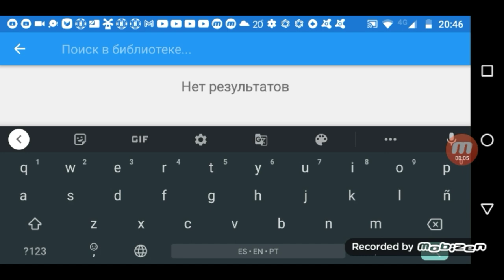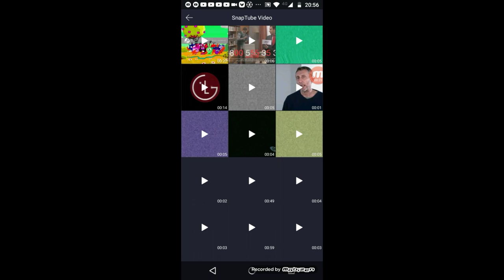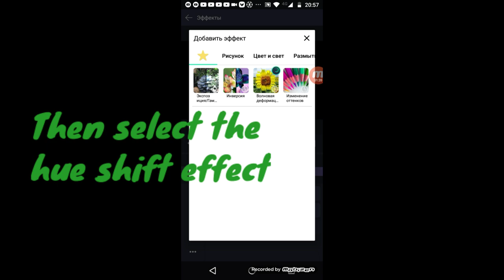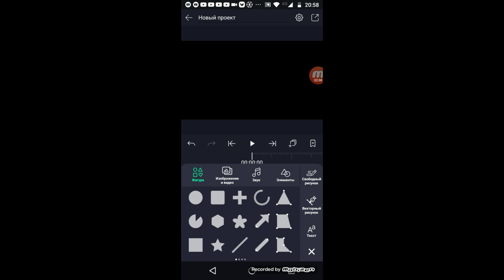Requested: how to make crying x on android